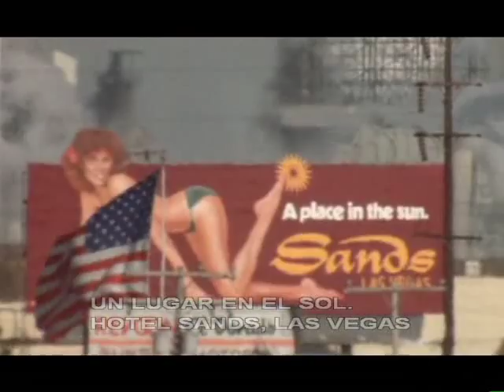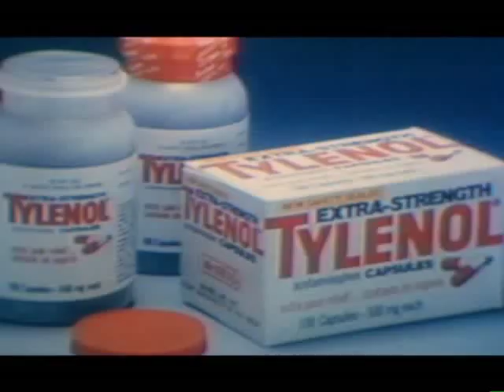DJ Emerson - Rubber Band Man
From "Hits From The Lab" EP.
Label: freakWaves.
Catalog#: FREAK01.
Format: Vinyl, 12".
Country: Germany.
Released: 02 Feb 2006.

Footage from "Koyaanisqatsi", directed by Godfrey Reggio.